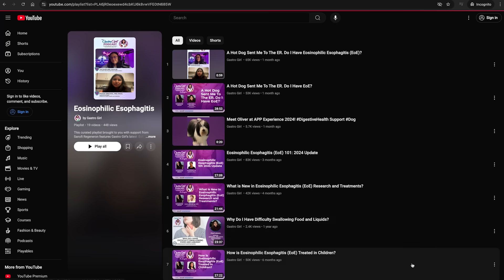Eosinophilic Esophagitis (EoE) FAQs Part 1: Is EoE a Food Allergy?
We’ve received so many questions about Eosinophilic Esophagitis (EoE) that we’re bringing you a special 3-part FAQ series with one of the top experts in the field, Dr. Pooja Singhal, a leading gastroenterologist and founder of Oklahoma Gastro Health and Wellness.

In this episode, Dr. Singhal breaks down why EoE is often mistaken for a common food allergy, the key differences between the two, and the crucial role specialists play in managing EoE symptoms.

About the Gastro Girl Podcast
In each episode, host Jacqueline Gaulin, podcast creator, longtime patient advocate and the Founder of Gastro Girl, will tackle topics that go beyond the basic mainstream coverage of GI health to educate, inform and empower patients and their caregivers. If you crave the inside scoop on the latest news, research and resources related to gastroenterology, and want it all delivered in an engaging, friendly, nonjudgmental and educational way that features leading GI experts, inspiring patients and positive vibes, this podcast is also for you.

Gastro Girl, an official patient-education partner of The American College of Gastroenterology, is committed to providing actionable and evidence-based health information to help empower patients to better health.

Have a question or a digestive health-related topic you'd like us to address on an upcoming episode? Are you a patient who wants to share their story?